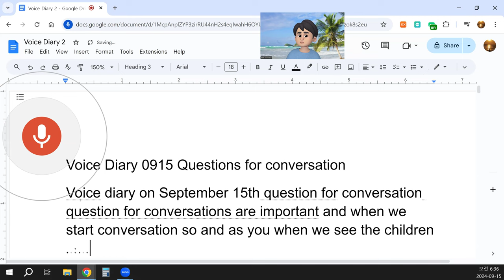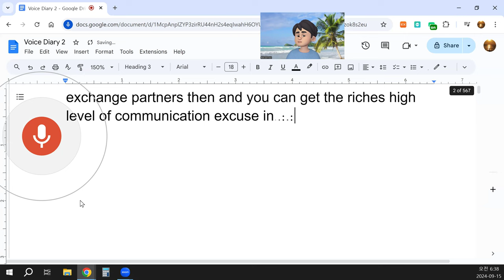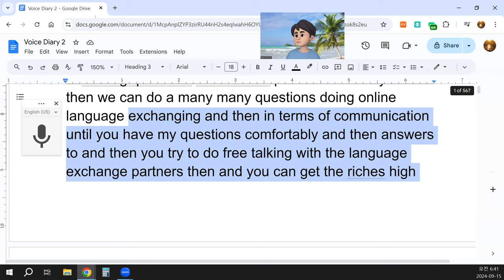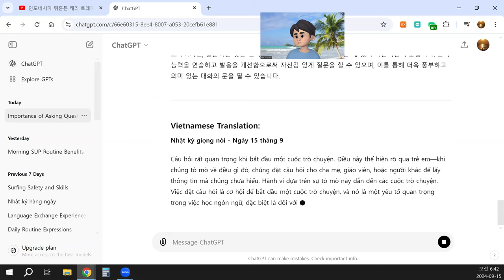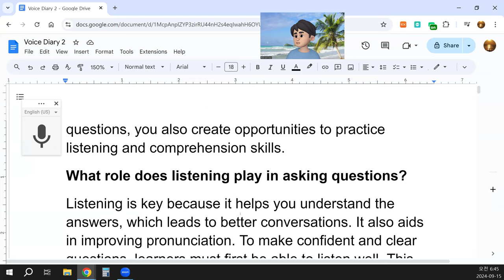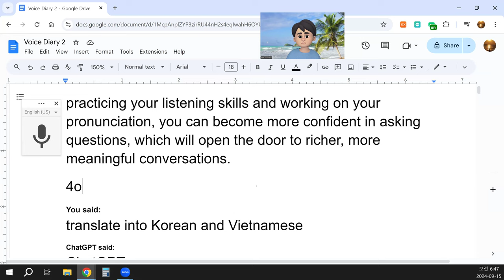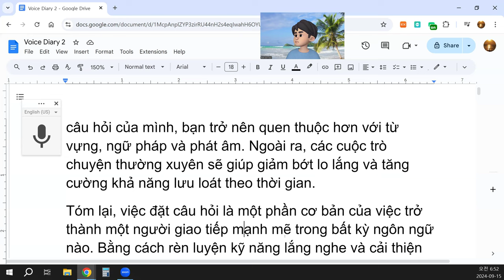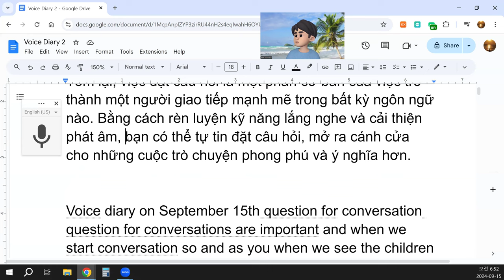Voice Diary 0915 Questions for conversation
Questions are crucial when starting a conversation. We see this clearly with children—when they are curious about something, they ask questions to parents, teachers, or others to gain the information they don't yet understand. This curiosity-driven behavior leads to conversations. Asking questions is an opportunity to start a conversation, and it’s a key aspect of learning language, especially for children.
As adults, particularly when learning a foreign language, it becomes just as important to ask questions in daily life. This helps not only in practicing the language but also in learning new expressions. When we make questions, we also develop our listening skills, which is critical for communication. Being able to listen carefully ensures that we understand the responses we receive, and the conversation can continue smoothly.
Why is asking questions important in learning a foreign language?
When learning a foreign language, asking questions is important because it helps engage native speakers in conversation. Through these interactions, learners can practice pronunciation, expand their vocabulary, and improve their understanding of the language. By asking questions, you also create opportunities to practice listening and comprehension skills.
What role does listening play in asking questions?
Listening is key because it helps you understand the answers, which leads to better conversations. It also aids in improving pronunciation. To make confident and clear questions, learners must first be able to listen well. This can be developed through regular practice, such as through language exchanges, where asking and answering questions allows for free-flowing conversation. This helps improve fluency and overall communication skills.
How do we become confident in asking questions in a foreign language?
Confidence in asking questions comes from regular practice. This could include practicing with language exchange partners, asking about everyday topics like the weather, hobbies, family plans, work, or studies. By incorporating many different topics into your questions, you become more comfortable with vocabulary, grammar, and pronunciation. Additionally, frequent conversations help reduce anxiety and increase fluency over time.
In summary, asking questions is a fundamental part of becoming a strong communicator in any language. By practicing your listening skills and working on your pronunciation, you can become more confident in asking questions, which will open the door to richer, more meaningful conversations.